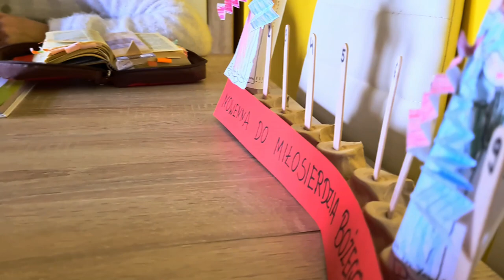Niedziela miłosierdzia - Ewangelia ➤ Niewierny Tomasz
Wyznajemy wiarę w Jezusa miłosiernego! To On przychodzi do nas, objawia się nam i naszym dzieciom, abyśmy doświadczając Jego bliskości, wchodzili na drogę ZAUFANIA Bogu!
Jezu UFAM Tobie!